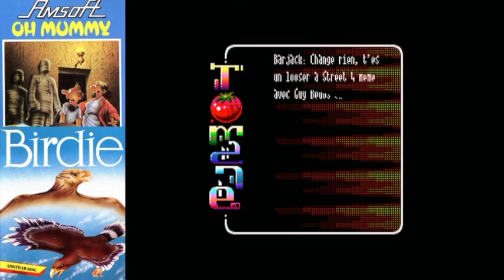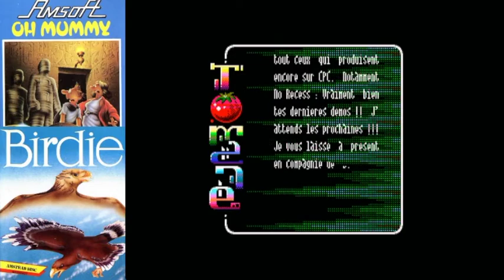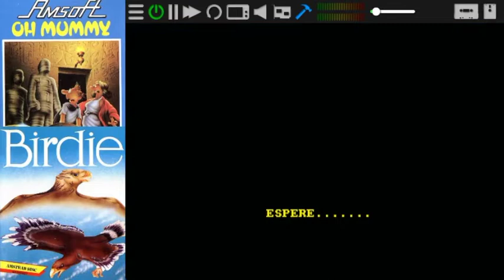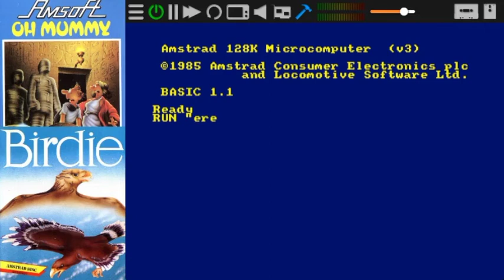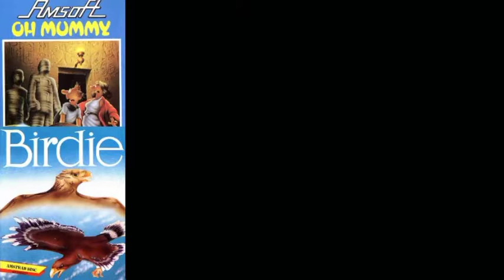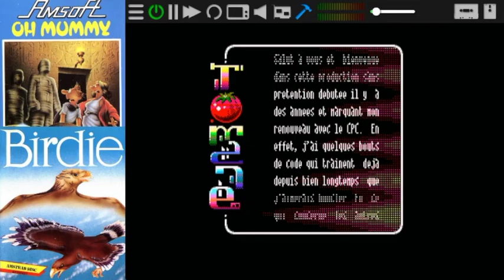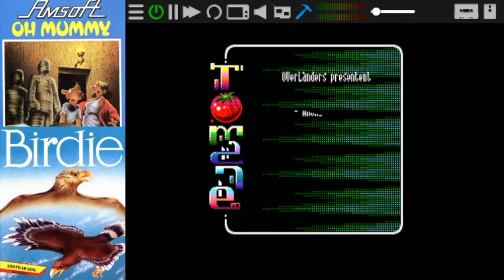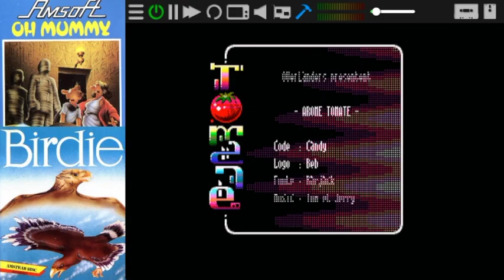Cepeceros Episodio 34 - Oh Mummy y Birdie con Albert Bonus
Bienvenidos a Cepeceros, un podcast en Mode 0 para amantes del píxel ladrillo. En esta ocasión nos acompaña Albert Bonus, con quien repasamos dos clásicos de su infancia como Oh Mummy y Birdie. Conoceremos la relación personal de nuestro invitado con ambos juegos y que recuerdos y sensaciones le despierta.